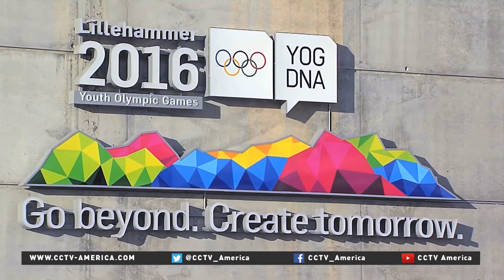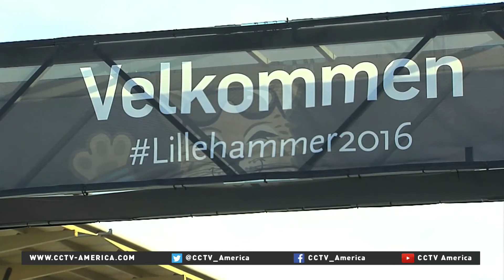Beijing Winter Olympics: IOC president predicts successful event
The Beijing Winter Olympics may be six years years away, but the president of the International Olympic Committee is already talking about it. Thomas Bach is in Norway to watch the Winter Youth Olympics. CCTV's Dan Williams reports.